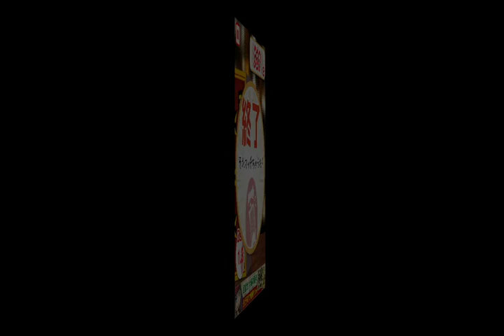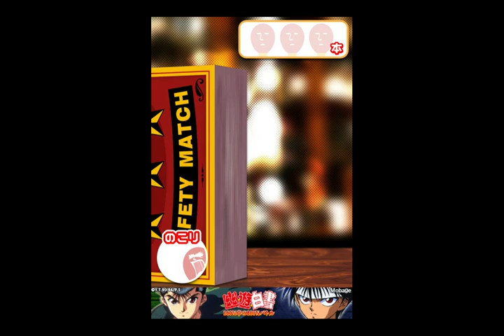iJoynt : マッチに火をつけろ プレイ動画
本日は『マッチに火をつけろ』を紹介します。

※こちらの動画をご利用の際には、『iJoynt』（ ）へのリンクを貼ってください。

※ When this video is available, please put a link to 『iJoynt（